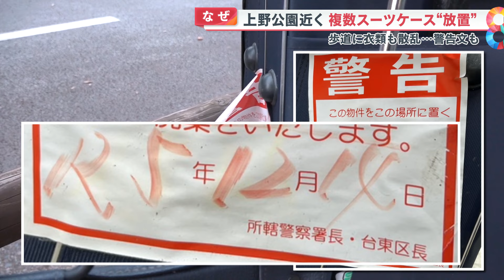【なぜ？】上野公園近くの路上にスーツケース複数放置 警告文の張り紙も…【めざまし８ニュース】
26日金曜日に撮影された1枚の写真…。
歩道のガードレールに沿ってスーツケースが並んでいます。

放置された謎のスーツケース。
誰かの忘れ物？ 故意に放置したもの？

(1月29日放送より)